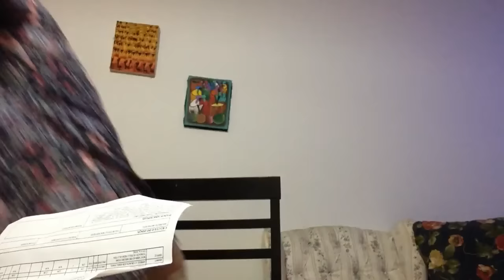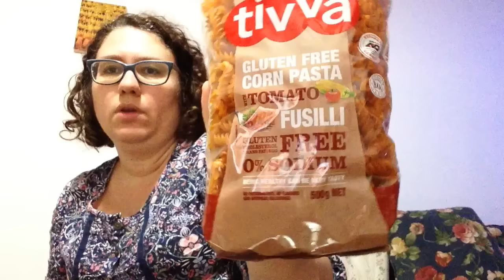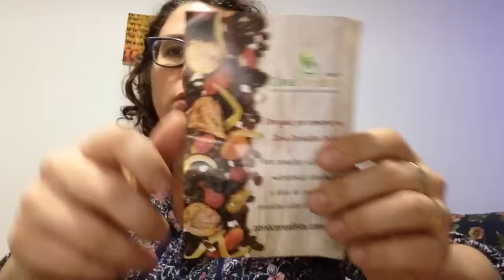Zona Cerealista - compras saudáveis